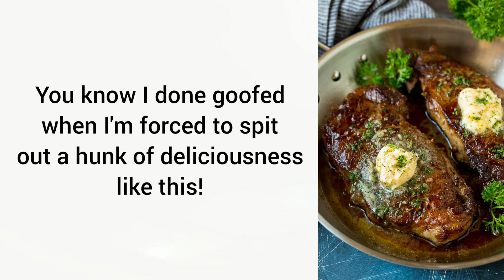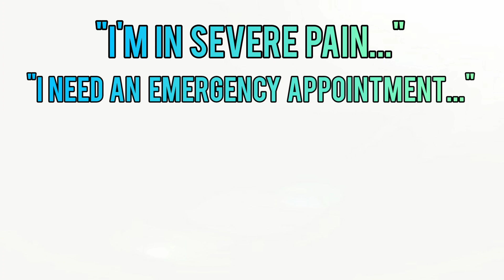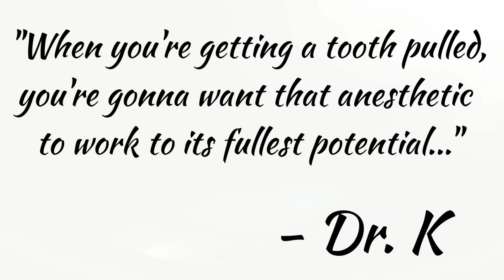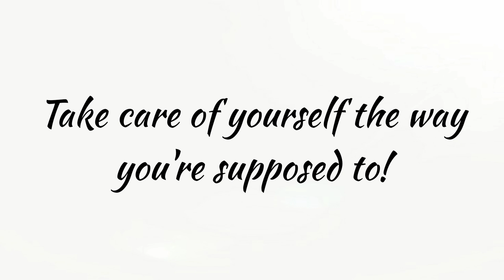Dealing With A Broken Molar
I posted about it a few times on my community page, but here it is. The full story on how I broke my molar, and every stupid decision I made leading up to my extraction appointment.

Just so we're clear, I'm all good now. The socket is healed, and I'm no longer in any pain. I hope you enjoy the video